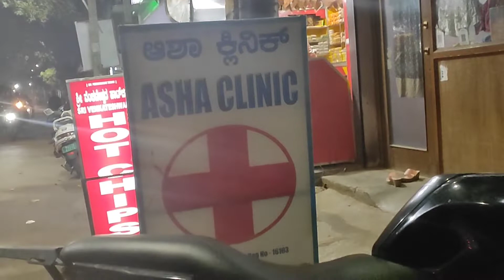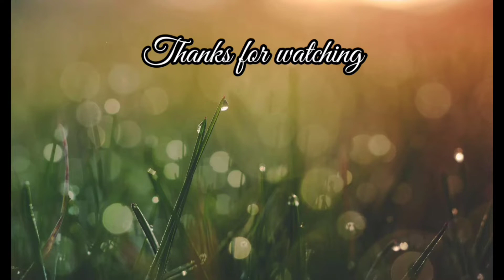DIML ಬಸ್ಸಾರು ಮುದ್ದೆ||Grilled chicken|| A day in my life||Nithya gopal yadav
Hi helo 🙏
I am Nithyagopal yadavGN
 in this video I am sharing about

Nithyagopalyadav GN

Nithyagopal Yadav